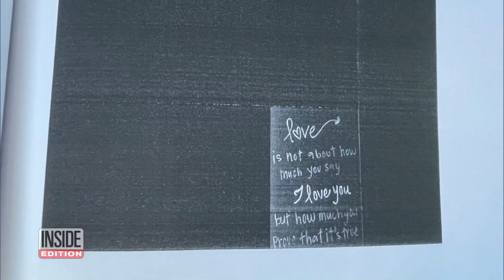Judge Allows Man to Keep Edited Intimate Photobooks of Ex-Wife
Boudoir photographs are intimate photos to share with your significant other. But Lindsay Marsh finds herself in a bruising court battle with her ex-husband over the photos. She posed for the pics as a gift to her husband when they were still married. However, after their divorce, her ex demanded that she turn over four boudoir photo albums. The divorce judge ruled that Marsh can cover all the intimate images and hand them over to her ex-husband.